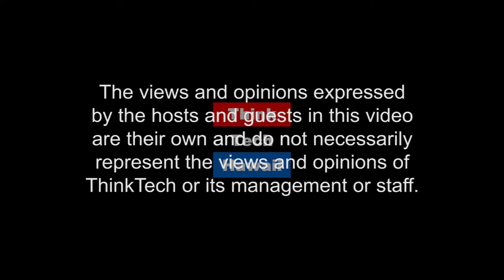The Zoo in You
You have ten times more cells that are NOT your own living in you than your own body’s cells. What are these microbes doing? How do they help us every day? How can they hurt us when things go wrong? Can we help them help us? Watch and learn!